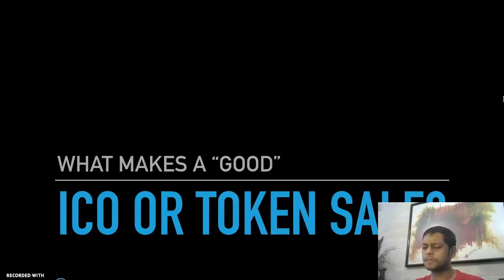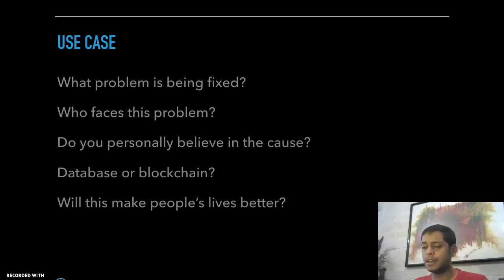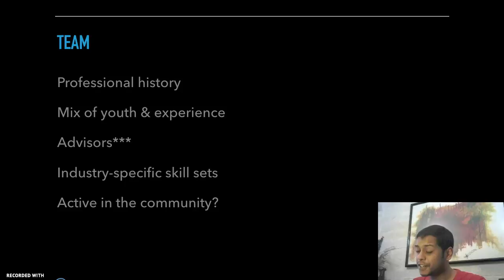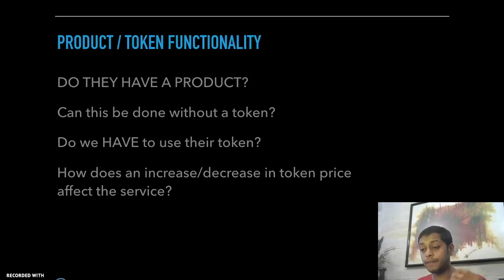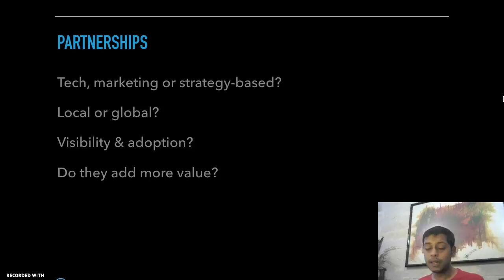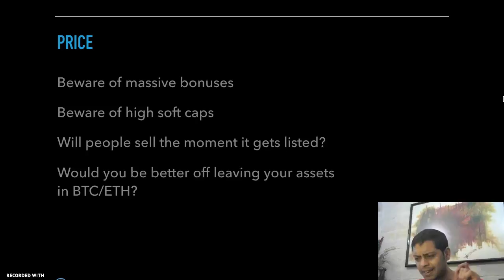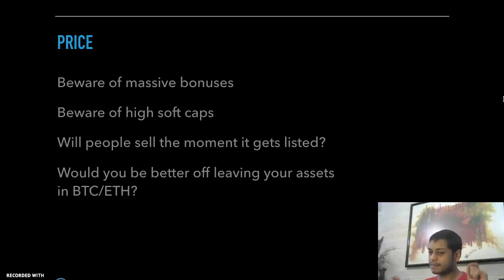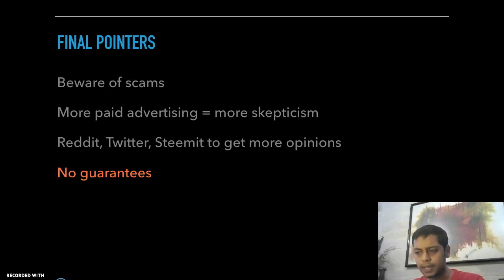How to spot a Solid ICO or Token Sale - Bitcoin 101